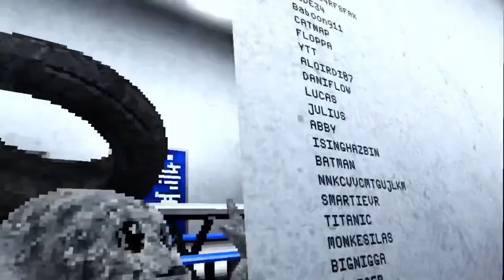I play scary baboon VR (best fan game)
scarybaboon gorillatag bigscary cuberunners I play the best VR game ever scary baboon